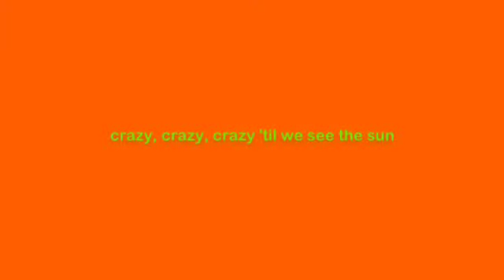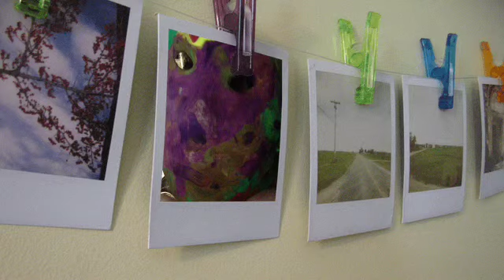"Live While We're Young" Fan Video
Fan video of "Live While We're Young" by One Direction. With the tremendous magical touch of Video Star. I hope you enjoy!